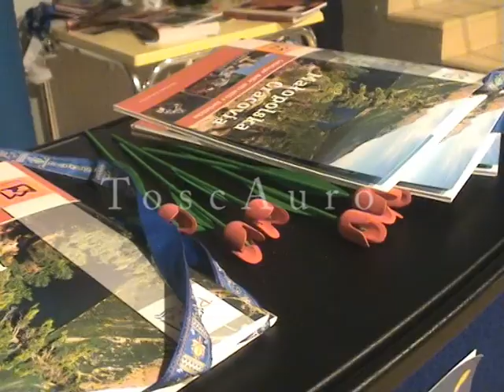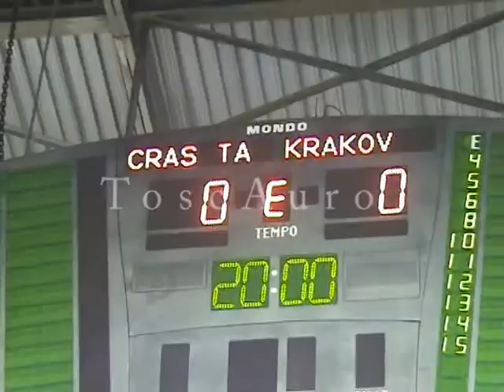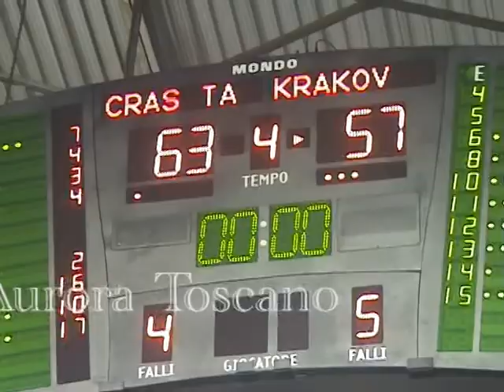Cras Basket Taranto-Wisla Krakow.mpg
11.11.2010 Palamazzola - Eurolega: Cras Basket Taranto - Wisla Krakow